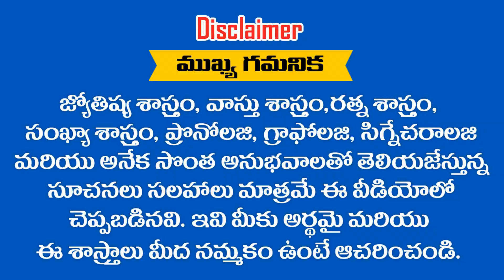విమానాలలో తిరిగే యోగం ఎక్కువగా ఈ ...... ? రాశులకే సొంతం || RAMM KRISH NIHAN